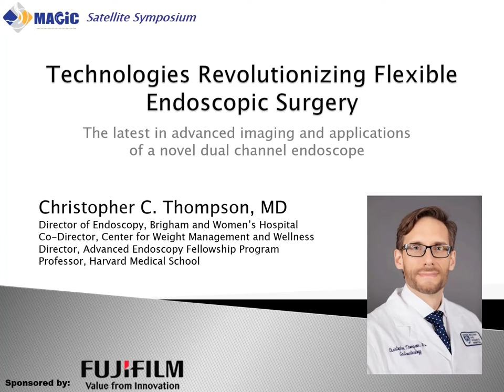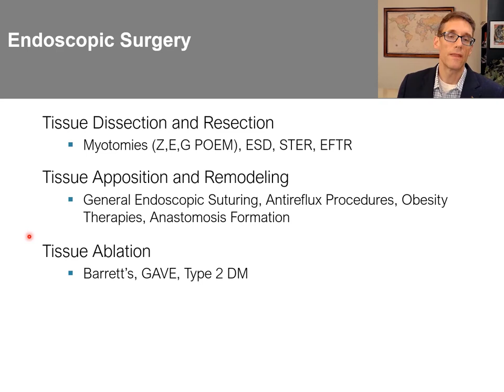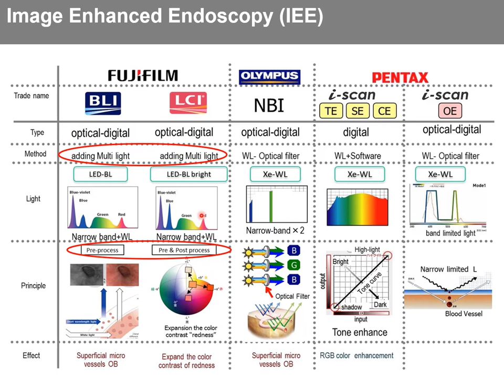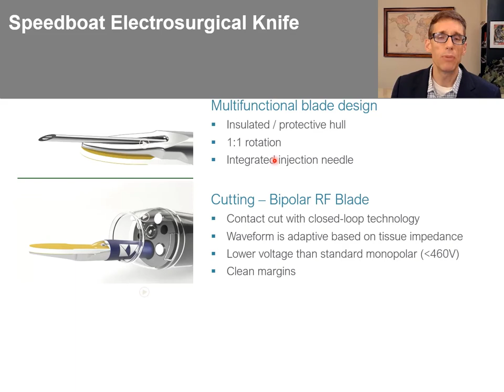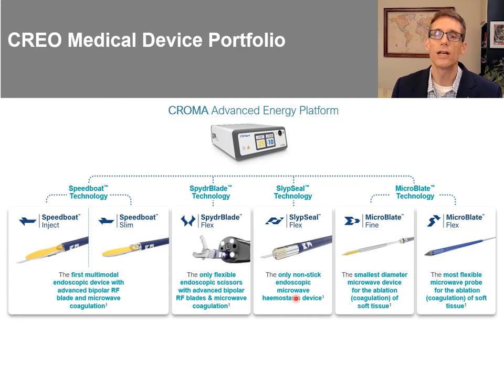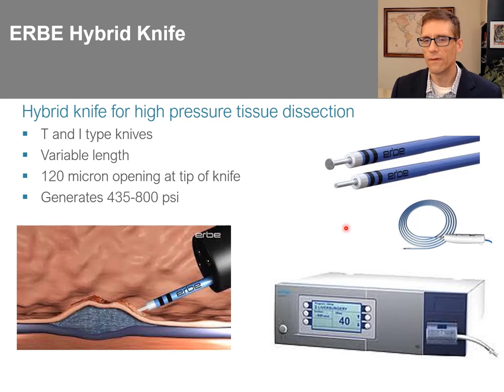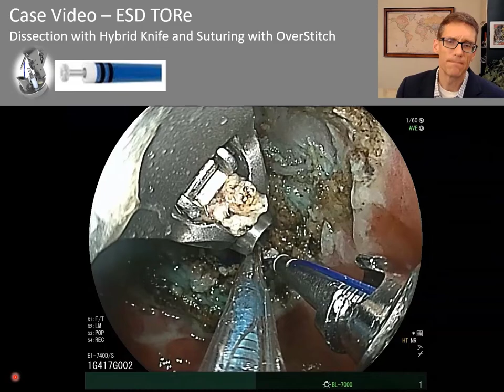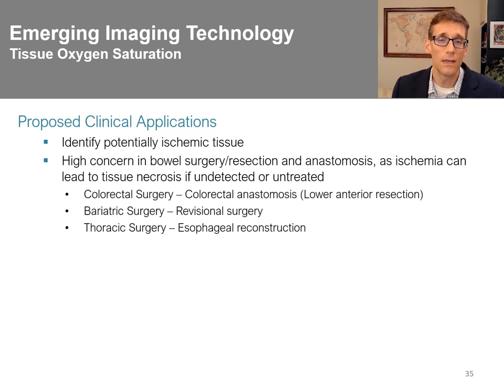Endoscopic Imaging, AI, and Dissection Technology in 2021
This is a lecture by Dr. Christopher Thompson on emerging endoscopic technologies. The focus is on improved imaging capabilities of next generation endoscopes, artificial intelligence, and new devices to help with tissue dissection.